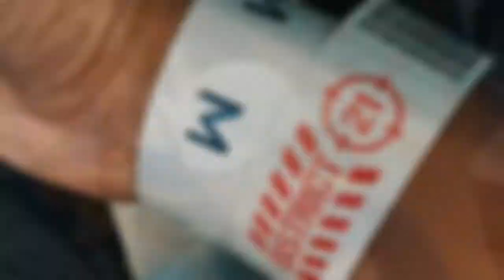2019 Team Building